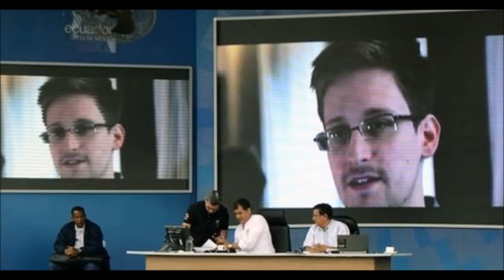Ecuador And United States Negotiate Over Edward Snowden?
The US vice-president has talked to Ecuador's leader by phone about fugitive ex-CIA analyst Edward Snowden's bid for asylum.

Joe Biden held talks with President Rafael Correa on Friday, the two countries confirmed.

According to Mr Correa, Mr Biden asked him to reject the request but Washington gave no details.

In a new development, a German magazine says a document leaked by Mr Snowden shows the US bugged EU offices.

Spiegel magazine says a September 2010 "top secret" document of the US National Security Agency outlines how the agency bugged offices and spied on EU internal computer networks in Washington and at the UN. The document explicitly referred to the EU as a "target", the magazine reports.

Mr Snowden is believed to be staying at a Moscow airport, having arrived nearly a week ago from Hong Kong, where he had been staying since he revealed details of top secret US surveillance programmes.

The US has charged him with theft of government property, unauthorised communication of national defence information and wilful communication of classified communications intelligence.

Each charge carries a maximum 10-year prison sentence.
'Thanks for calling'

Ecuador has said it is willing to consider Mr Snowden's request but only when he is physically in the Latin American country.

Mr Correa said on Saturday that Mr Biden had "passed on a polite request from the United States to reject the request".

He said he had told the US vice-president: "Mr vice-president, thanks for calling. We hold the United States in high regard. We did not seek to be in this situation. Do not get the idea that we are anti-American, as some ill-spirited media outlets are doing."

If Mr Snowden ever came to "Ecuadoran soil" with his request, he added, "the first people whose opinion we will seek is that of the United States".

The Ecuadorean president, a leftist economist who received a doctorate in the US, denied he was seeking to disrupt relations and said he had "lived the happiest days of my life" in the US.

White House spokeswoman Bernadette Meehan said only that Mr Biden and Mr Correa had held a wide-ranging conversation.

Mr Snowden's father has said he believes his son would return to the US under certain conditions.

Lon Snowden asked for "ironclad assurances" his son's rights would be protected in a letter to Attorney General Eric Holder, seen by the BBC.

He asked his son not be held before trial nor subjected to a gag order, and be able to choose where he was tried.